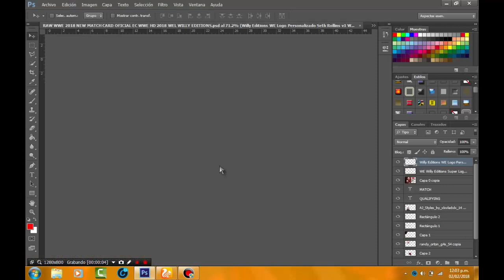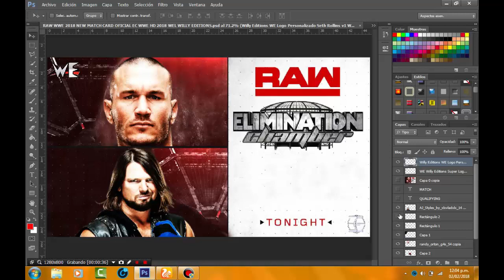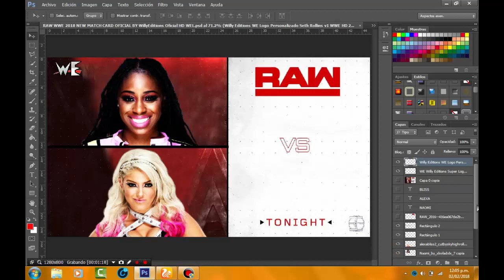RAW New Match Card WWE 2018 BY Willy Editions Oficial 100%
Hola , espero les guste amigos mi replica saludos!

CONTRASEÑA: !aF2zOQzTZW-9FJUeKU2mav5u0vCqFOOheKsR1bc69mA

MIIS LINKS NUEVOS XD SIGUEME AKI ABAJO XD

DALE LAIK A MI PAGINA OFICIAL

Derechos de autor oficialmente mios perros :V